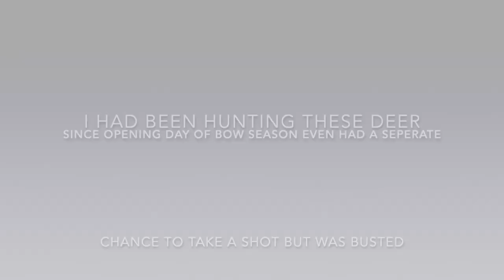GRAVEYARD BOW HUNT KILLSHOT